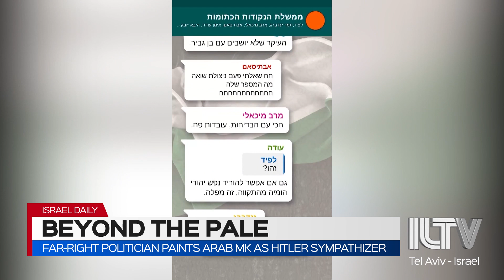Far-Right Politician Paints Arab MK As Hitler Sympathizer - Jeremy Saltan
with elections just over a month away, parties are going all out with their campaigns, some more provocatively than others. Extreme right political candidate of the Otzma Yehudit party, Itamar Ben Gvir posting to his personal twitter account, a satirical video featuring a fictitious WhatsApp group-chat including all of Ben-Gvir’s left wing political rivals, who he calls Yair Lapid’s “dream government”.

 Jeremy Saltan | Knesset candidate, Yamina party